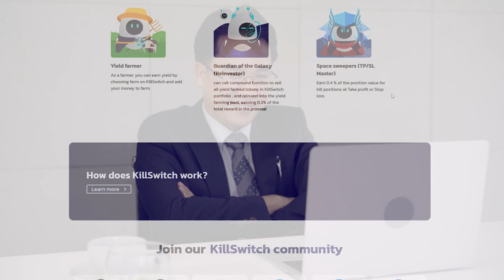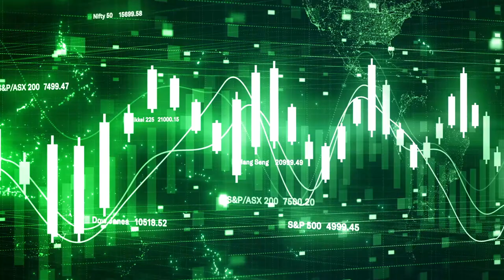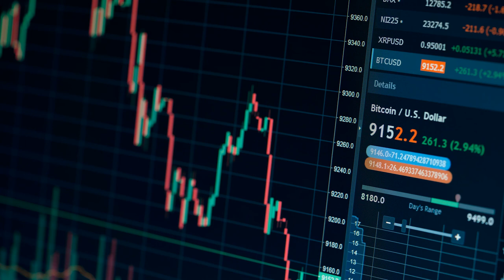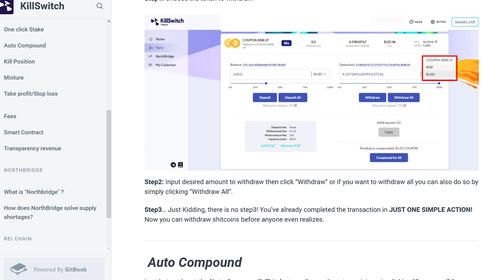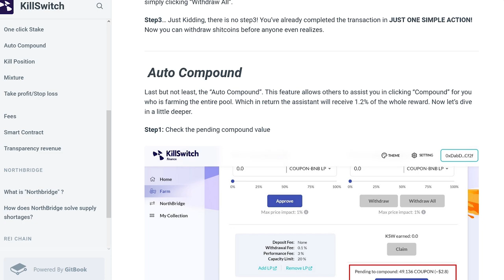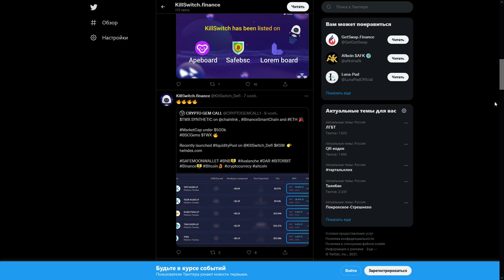🌑KillSwitch - высокодоходный агрегатор урожайности. Функции mixture, auto compound, one click stake!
KillSwitch – проект, который направлен на создание удобного и безопасного пространства, где все можно сделать в один клик!

KillSwitch - это интеллектуальный агрегатор урожайности, призванный повысить удобство и безопасность для фермеров, выращивающих интеллектуальную сеть Binance. Пользователи могут отказаться от ставок, вывести позицию ликвидности из своих средств и мгновенно продать свои монеты с высоким риском в один клик.

KillSwitch – перспективный и амбициозный проект. Рекомендую вам лично ознакомится с данным проектом и посетить их официальный сайт